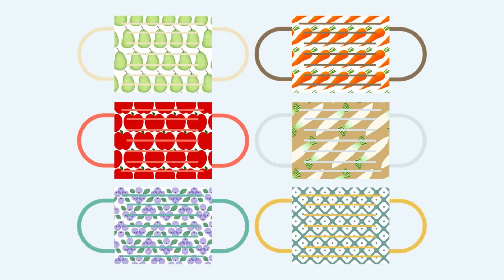Mask Revolution in Japan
Japanese wear only white masks before corona virus.
However, colorful / fashionable mask has been getting popular in 2020.